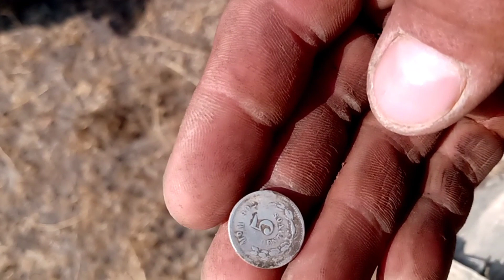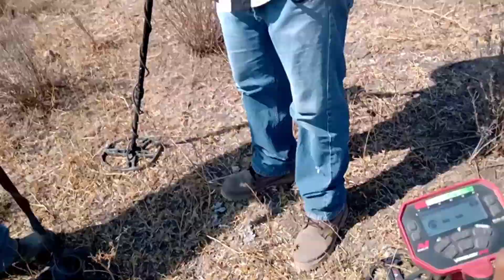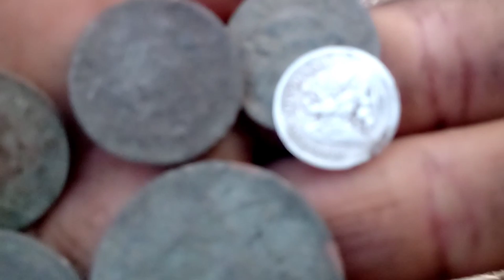Salida de prospecciones en tepeji con el amigo efra🍀👍💪🤠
muy buena salida con todo el grupo Ezm detectors y toda la banda espero le guste compañeros y animo que siga saliendo😊🍀👍💪🤠